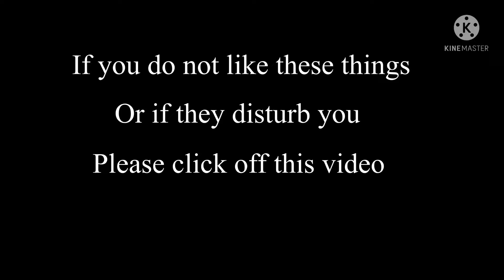||Test Subject 142||GCMM||BL||Episode 4/12||Taking Back What’s Mine||Read Desc||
Well hello there, how are you doing today?

Just a heads up, I’ll be going back to school soon so I might not upload as much (not like I upload a ton already). I’ll try and post short videos along with the occasional 142 episode. I will make a video concerning this. I will also be making a playlist for this series (found in the playlist section)

I hope you guys are having a good day so far!